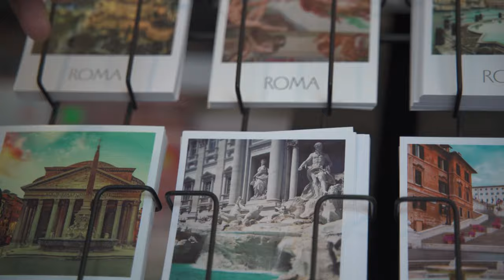NedNack "Figli Di Chi" (Official Video)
Da un idea di "Michelangelo Parente e NedNack"
Diretto da: Michelangelo Parente (ImNoah)
Prodotta da: Lorenzo Borseti&Lorenzo Stentella
Master: Salvatore Addeo(AEMME RECORING STUDIO MILANO)